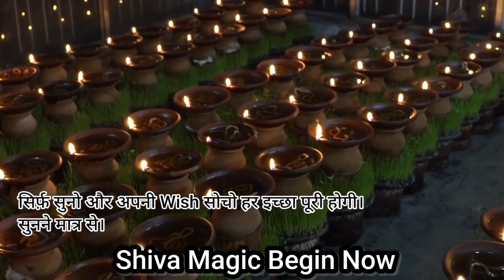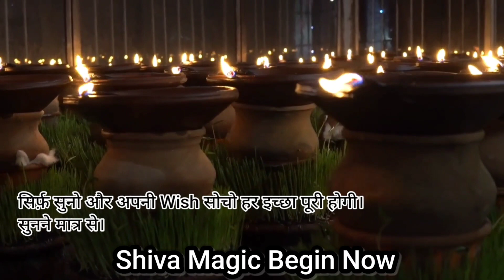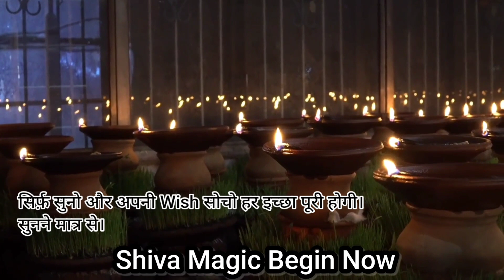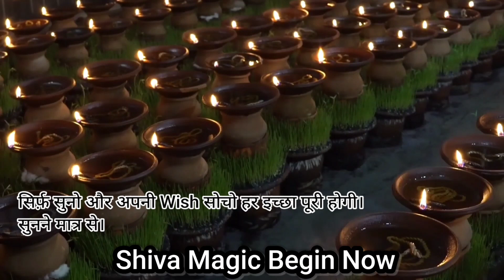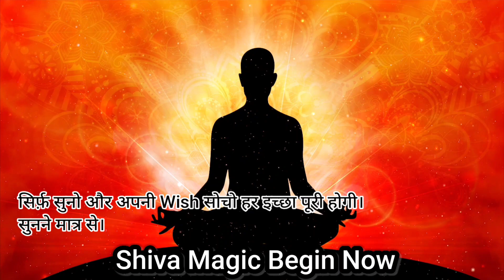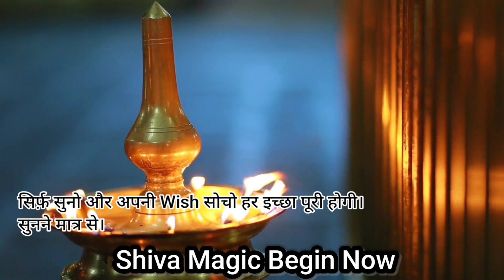Shiva Magic Begin Now सिर्फ 11 मिनट सुनने मात्र से हर मनोकामना पूरी होगी। Shiva Switchword Chanting